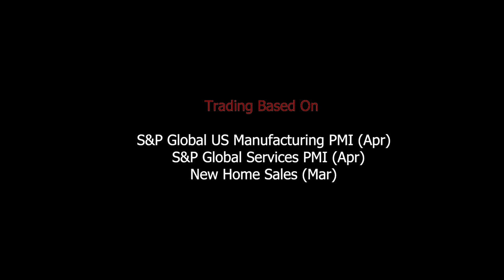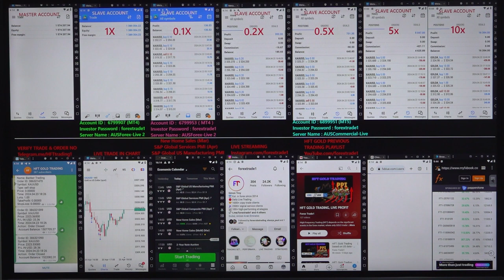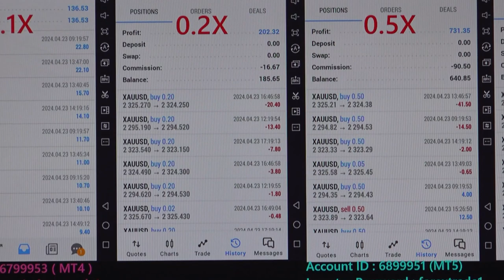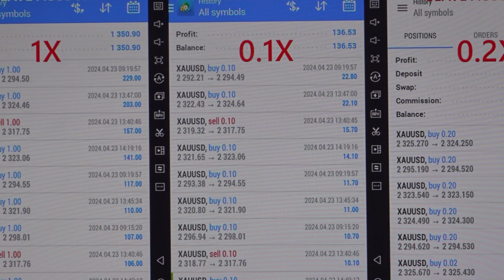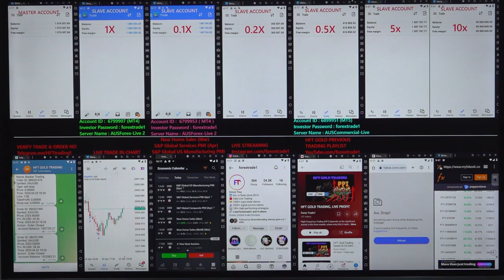HFT: Gold Trading based on US data - [23- 4-2024]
Chapter
00:00 Introduction
00:10 1st Trade Places as per Data
01:55 Profit booked
02:05 2nd Trade Places as per Data
03:13  Profit booked
03:15 3rd Trade Places as per Data
07:05  Profit booked
07:15 4th Trade Places as per Data
07:42  Profit booked
07:45 Verify All the Account's Profit booking and Data

HFT gold trading is done based on the below data:
» S&P Global US Manufacturing PMI (Apr)
» S&P Global Service PMI (Apr)
» New Home Sales (Mar)

1x profit booked = $1085
Investor Account Details: